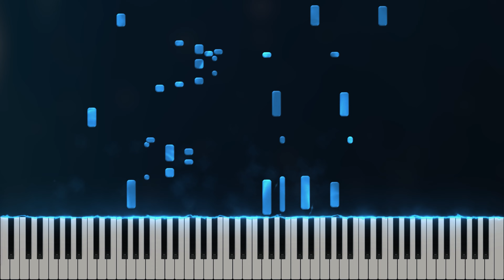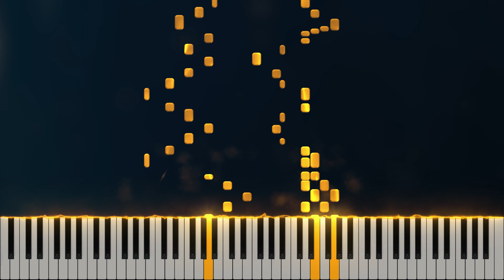Un Amour Impossible, Pt. 2 | Joshua Kyan Aalampour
This is the MIDI tutorial for my composition "Un Amour Impossible, Pt. 2". This was my last published piece as a 21-year-old!

It's also a continuation of a piece I composed in 2020 called "Un amour impossible".